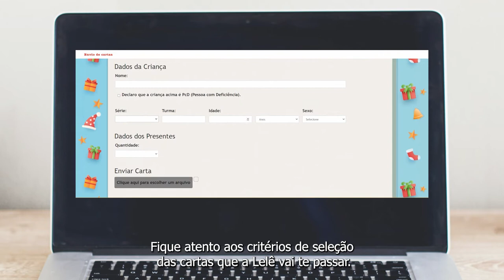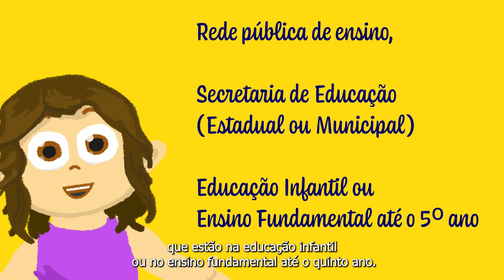Envie sua cartinha para o Papai Noel dos Correios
Participe! É você quem tira sonhos do papel!